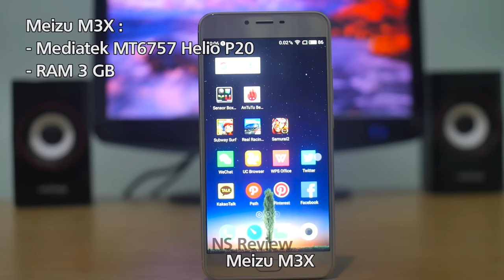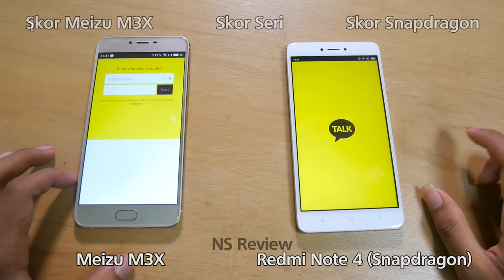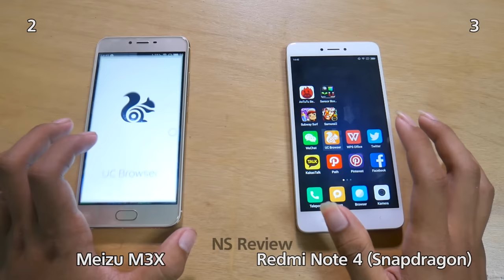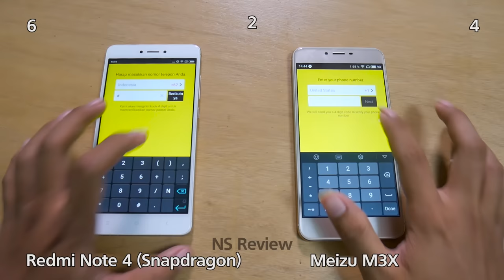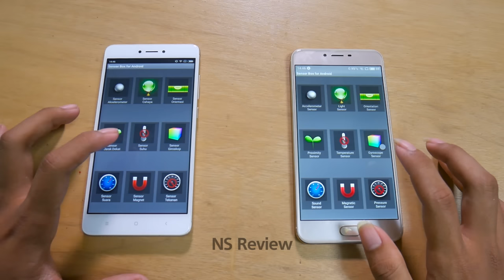Meizu M3X vs Xiaomi Redmi Note 4X Snapdragon - Speed Test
Kali ini kita akan melakukan speed test Meizu M3X melawan Keempat Smartphone yang berbeda, Yaitu : Infinix Hot 4 Pro, Infinix Note 3 Pro, Xiaomi Redmi Note 4X (Snapdragon), Xiaomi Redmi 4 Prime.
Di Pertandingan Ketiga yang akan melawan Meizu M3X dari merk Xiaomi, Yaitu Xiaomi Redmi Note 4X (Snapdragon).

Spesifikasi kedua smartphone ini :
Meizu M3X memiliki Chipset Mediatek MT6757 Helio P20 Dan RAMnya 3 GB, Sedangkan.
Xiaomi Redmi Note 4x Memiliki Chipset Qualcomm MSM8953 Snapdragon 625 Dan RAMnya 3 GB juga.

Meizu M3X vs Infinix Hot 4 Pro - Speed Test